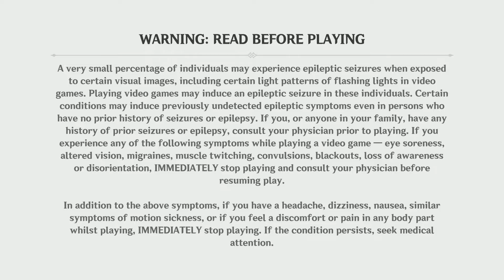I just got a PS5, Also heres a primogem code